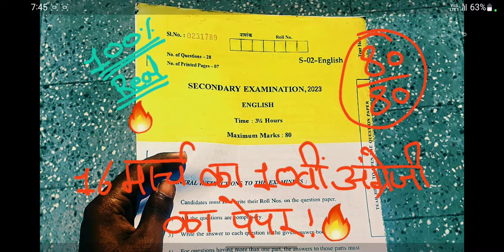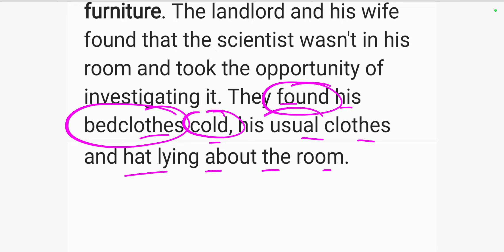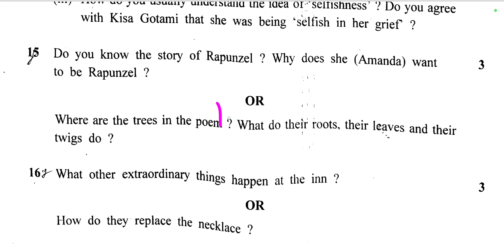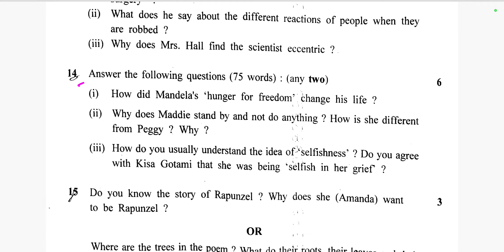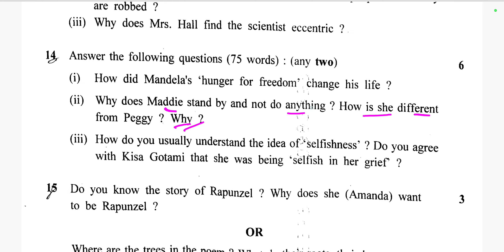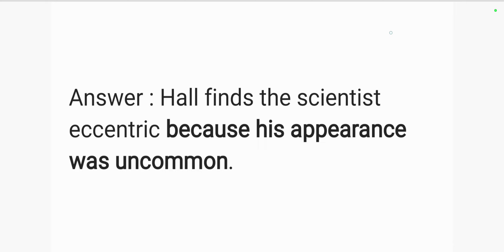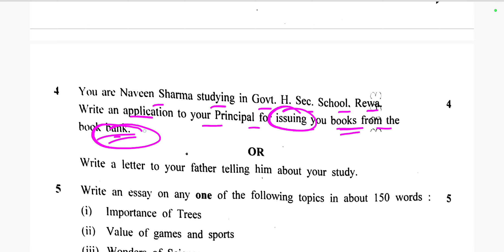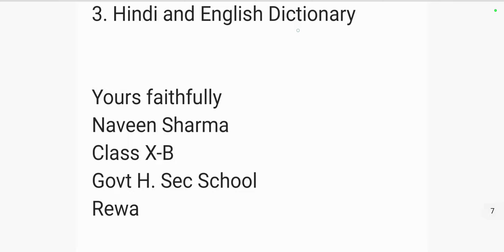RBSE Class 10th English Paper 2023 With Solution 💯✔ || 16 march 2023 ka english ka real paper 🔥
In this video we have told the paper of Rajasthan Board Class 10th English 2023. And together we have told the solution of class 10th english paper 2023.